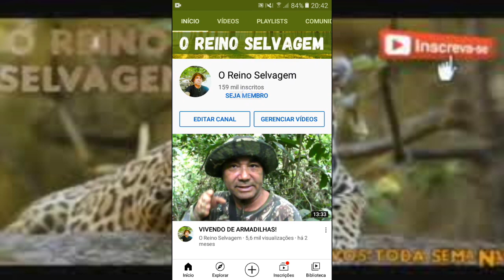Qual a coisa mais certa de fazer caso uma onça esteja próximo do abrigo!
Olá amigos que gostam do nosso canal O Reino Selvagem, este é mais um vídeo que foi lançado para vocês!

Facebook: Bp. Charles Araújo ou